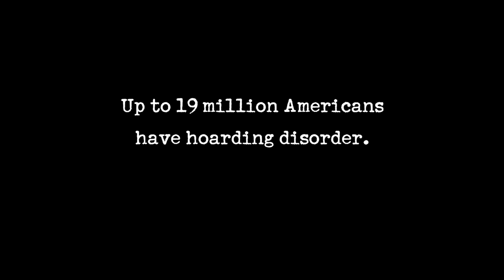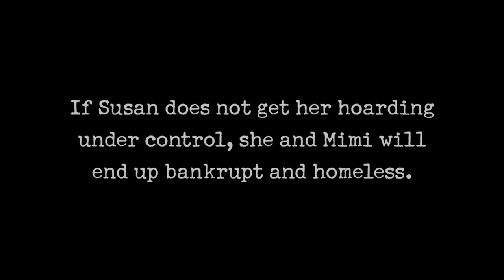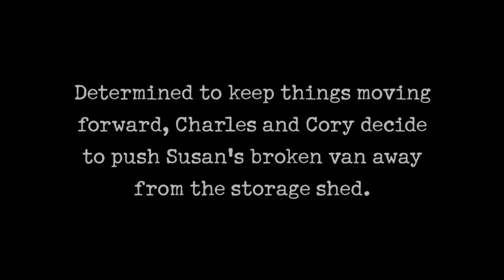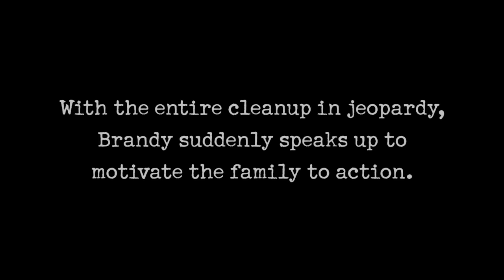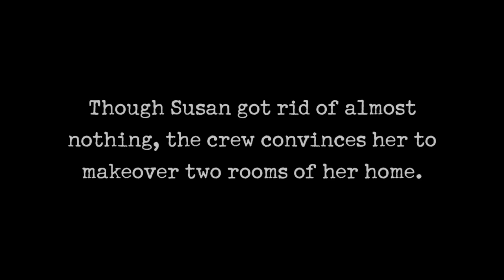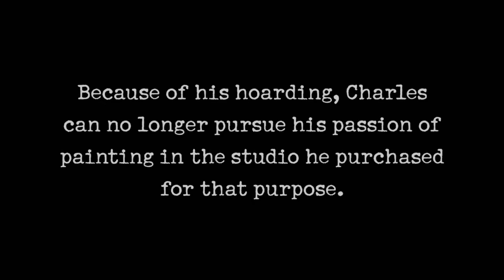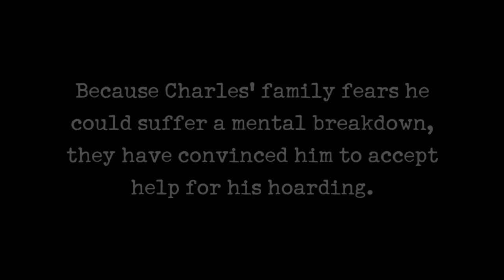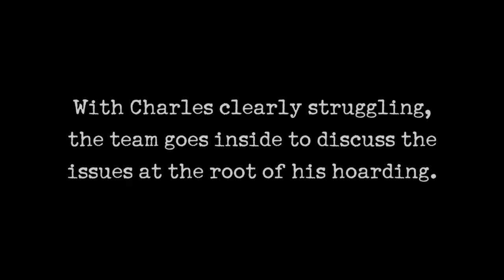Hoarders: ARIZONA Hoarders - One-Hour Compilation | A&E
In this one-hour compilation from Hoarders, we zoom in on people living with hoarding disorders in Arizona.